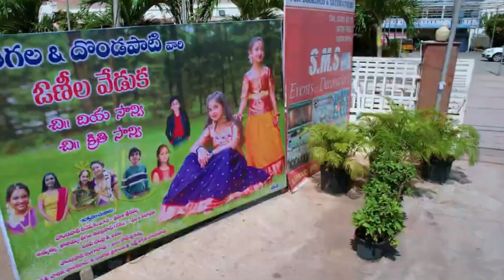Happy client spotlight Akruthi Label's satisfied customer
In this video we are showing you Happy client spotlight Akruthi Label's satisfied customer clothes, Have a look..

Our clothing brand is all about making our customers happy. Their smiles are our greatest achievement. "Seeing our customers happy and confident in our clothing is what drives us to create stylish, comfortable fashion." Every happy customer is a testament to the dedication and passion we put into our clothing brand